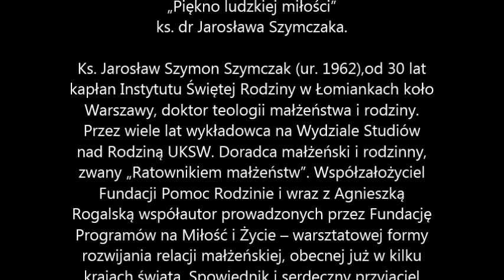Zamość - wykład: „Piękno ludzkiej miłości” ks. dr Jarosław Szymczak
15 marca 2023 r. w Kościele rektoralnym  pw. św. Katarzyny w Zamościu na zaproszenie Akademii  Zamojskiej i Duszpasterstwa Rodzin odbył się kolejny z cyklu wykładów otwartych „Akademia Zamojska dla rodziny”, na którym wykład : „Piękno ludzkiej miłości”  wygłosił ks. dr Jarosław Szymczak.

Chciałbym się z wami podzielić taką informacją.  Mój zachwyt nad małżeństwem i rodziną, nad pięknem miłości małżeńskiej nakreślił papież św. Paweł VI, dlatego że to jest pierwszy papież, który w encyklice Humanae Vitae w 1968 r.określił  cztery cechy miłości małżeńskiej; że jest ludzka, że jest pełna, wierna, wyłączna  i że jest płodna, ale mało tego, w każdej z tych cech on pokazał co trzeba zrobić aby tę miłość opanować.